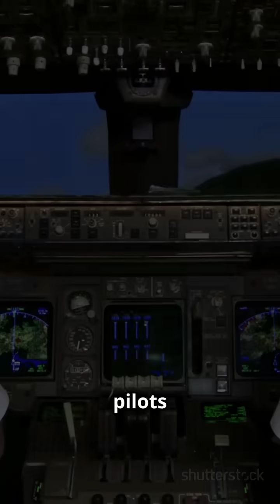The Mighty B-52 Bomber: A Deep Dive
Dive into the fascinating world of the B-52 Bomber in this in-depth exploration! Known for its impressive range and formidable payload, the B-52 Stratofortress has been a symbol of American air power for decades. Discover its rich history, key features, and the iconic design that has stood the test of time. We'll take you on a journey through its physical characteristics, including its unique wingspan and powerful engines, while showcasing its role in modern warfare. Whether you're an aviation enthusiast or just curious about military aircraft, this video offers captivating insights into the mighty B-52.